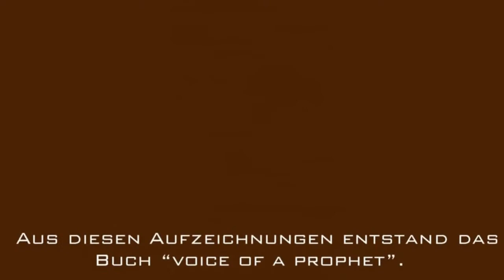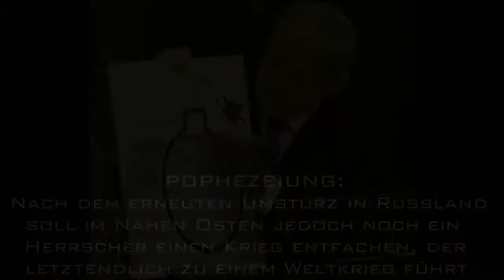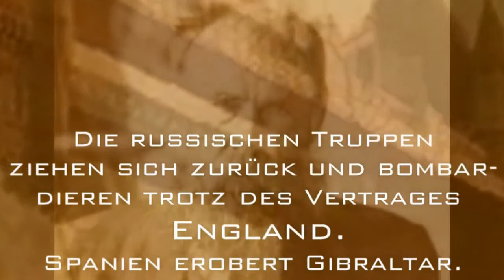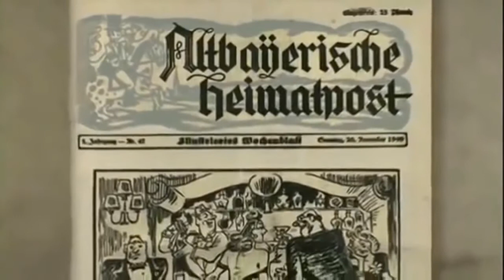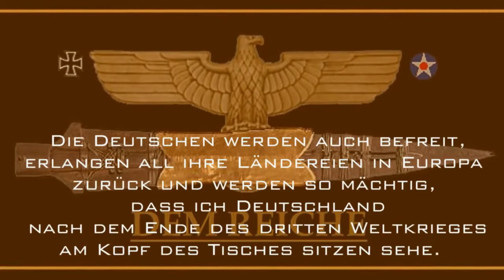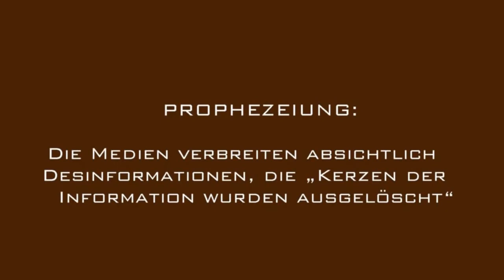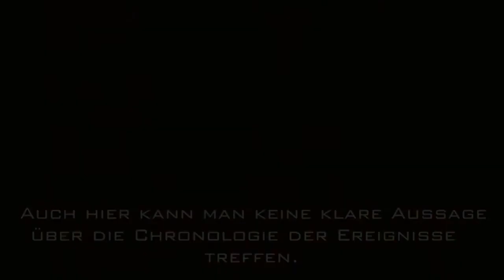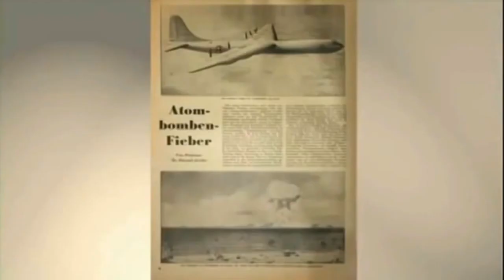Prophetien (1) Nicolaas van Rensburg und Alois Irlmaier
Zusammenschnitt aus dem sehr sehenswerten Dreiteiler: Deutschland Erwacht Teil 1: Die van Rensburg Prophezeiungen .

Hinweis: Dieses Video beinhaltet Geschichten, die mit einer geringeren Wahrscheinlichkeit so eintreffen, je weniger Menschen ihren Fokus auf diese .

'Ich seh's ganz deutlich!' Die Prophezeiungen des Alois Irlmaier (Teil 3/4) .

Link zu Teil 3: Link zu Teil 1: Im 2. Teil beginnen wir mit den .